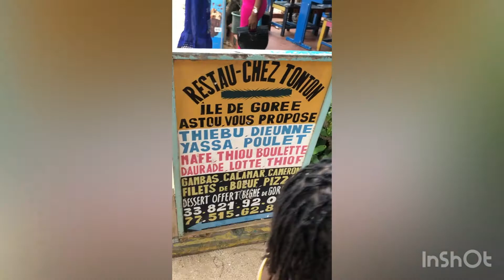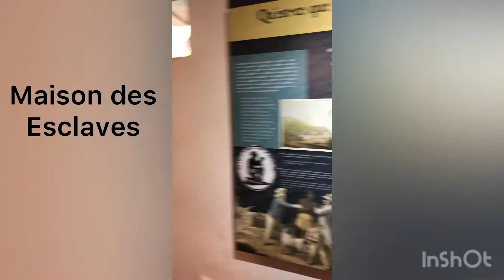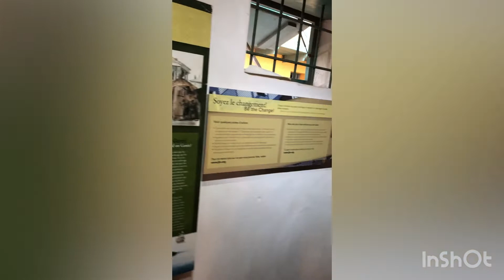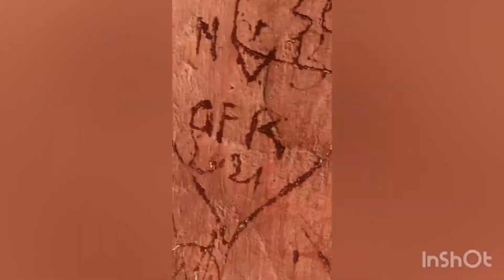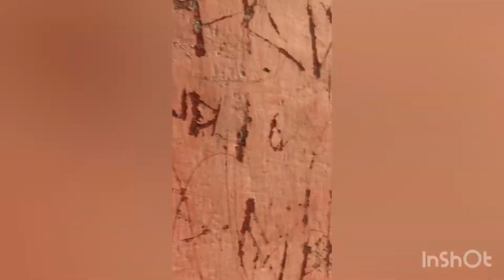Vlog!! Comment était ma journée à l’île de Gorée👀🏊‍♀️dakarvlog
Je vous rajoute ma journée à l’île de Goree Dakar Sénégal découverte. Tourisme